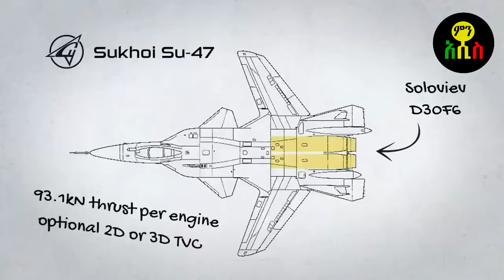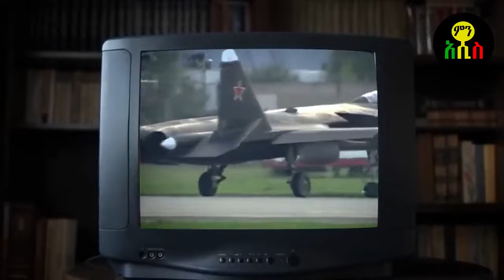ወርቃማው ንስር የፑቲን ጀት ገባ | ክንፉ ወደፊት የታጠፈው አውሬው ቦምበር